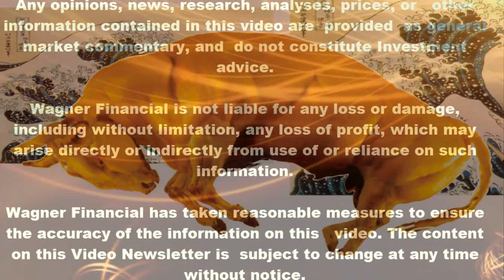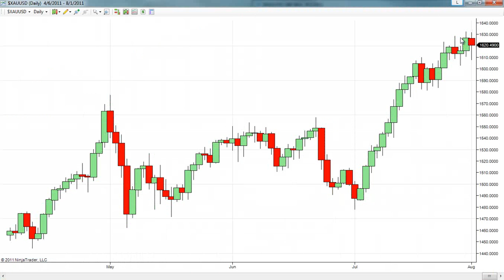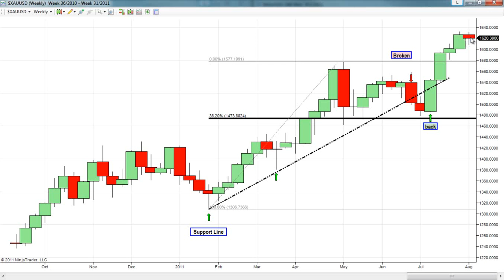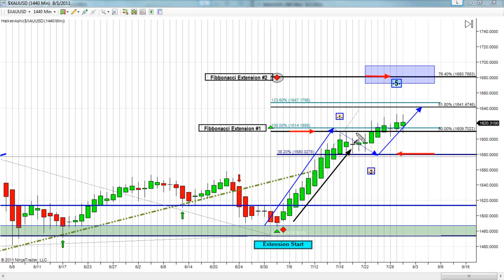The Gold Forecast - 08/01/2011